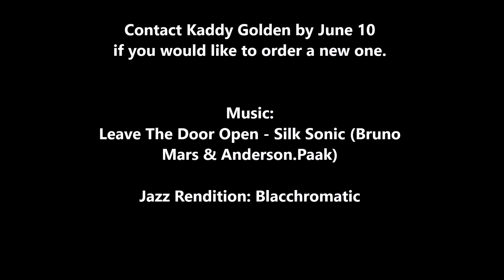2022 Taylor Family Reunion Promo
2022 Taylor Family Reunion Promo

Music: Leave The Door Open - Silk Sonic (Bruno Mars & Anderson.Paak) | Jazz Rendition: Blacchromatic